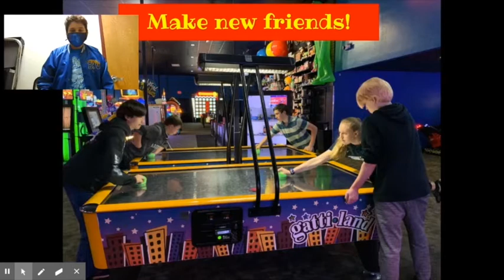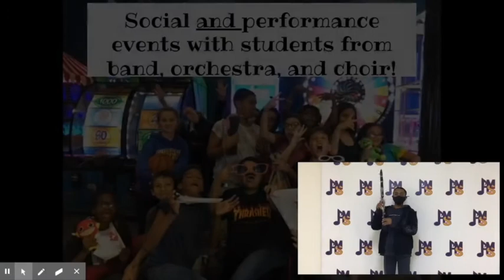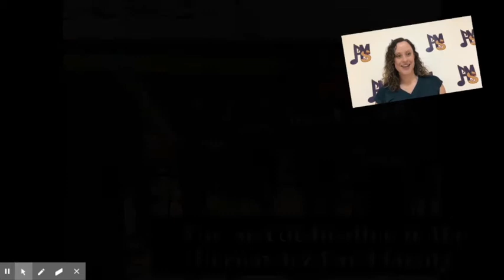Band Fine Arts Video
An introduction to our Band Class for the soon to be 6th grade bulldogs!